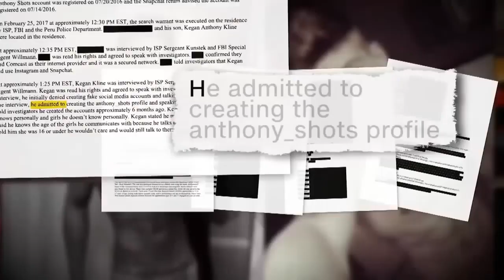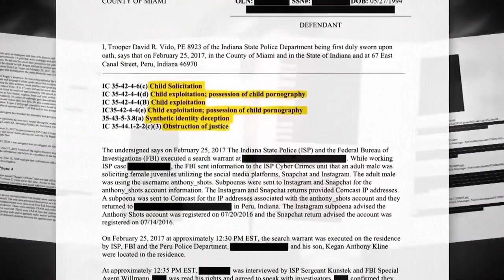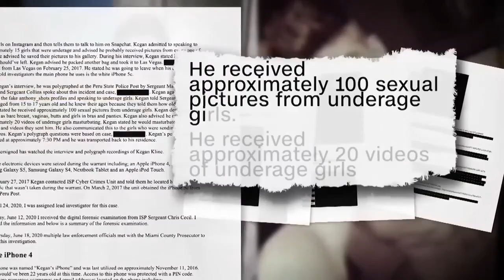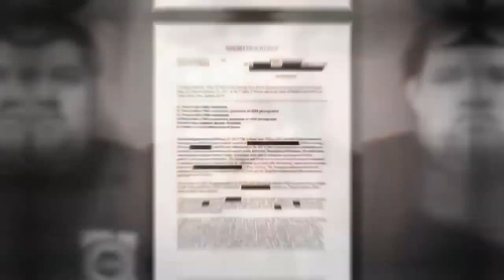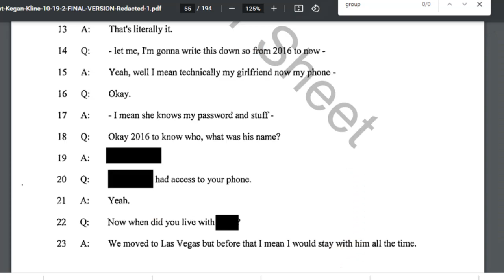Delphi Murders| Richard Allen Kegan Kline Connection: Interview on Felony Ring Gives Hints?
Shocking clear connections can be made between Richard Allen and Kegan Kline in the 2017 Delphi Indiana Murders of Abby and Libby. This video looks back at evidence that makes the connection between the 2 clear. Where they part of a child pornography ring? How and where had they met before the murders? What can we learn by looking at the evidence including the transcript and questioning about a child pornography ring?